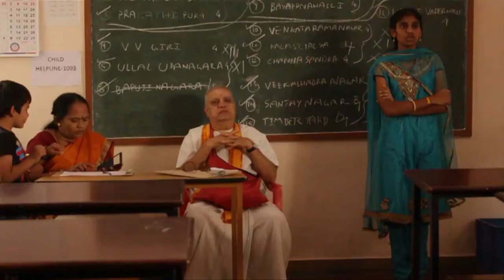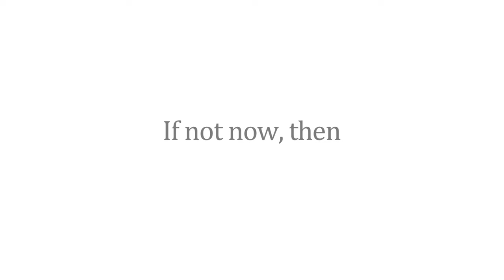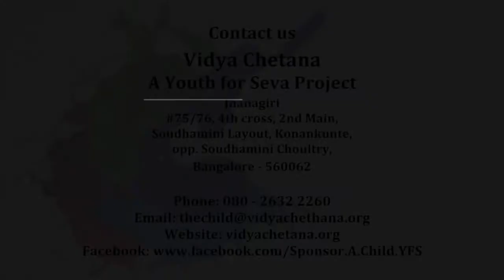Vidya Chetana YFS | Youth for Seva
Vidya Chetana, a program under Youth for Seva, was started in 2009 to help underprivileged families educate their children by acting as a platform to connect donors to beneficiaries.

It is striving to provide everything that a student may need including textbooks, uniforms, school bags, umbrellas, study lamps, raincoats, bus passes and more. Deserving students are also provided with financial assistance.

It ensures that deserving children with the relevant ability and aspirations complete the requisite education to be gainfully employed.